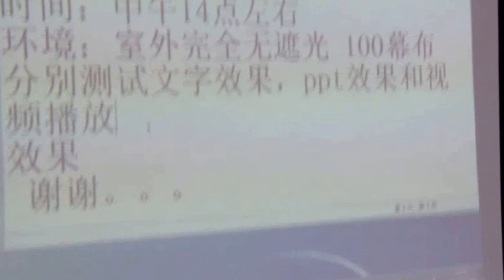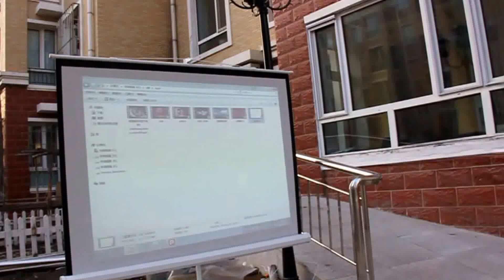HD900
HD Long Life LED DLP Projector Outdoor is well High Standard Quality Active Shutter 3D Enjoyment six color primaries Cold Light Lamp Video Film Movies Home Theater